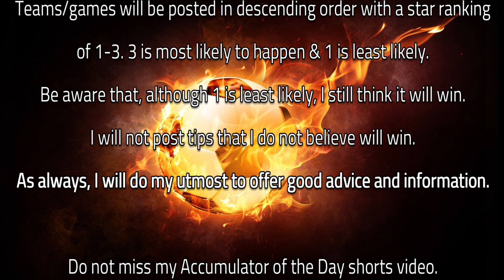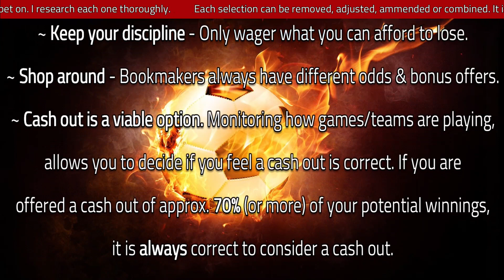⚽Free Football Accumulator Tips 26/08/2023⚽|FOOTBALL PREDICTIONS|BETTING TIPS TODAY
• 00:00 - Intro.
• 00:10 - Info.
• 00:45 - WIN
• 01:10 - General Advice
• 01:35 - Both Teams To Score
• 02:00 - OVER 2.5 Match Goals
• 02:25 - End Info.

IMPORTANT INFO:
On this channel, I aim to provide you with the best service in the fields of betting predictions, betting strategies & betting tips, all for free.
I research all tips myself using form, postion, probability, data available, etc. but having some additional background knowledge from yourself is to your advantage.
These tips/predictions can & should be used as a framework to give you an idea on what to bet on. Each selection can be removed, adjusted, ammended or combined. It is your choice.

I will try to post a number of tips daily:
WIN - Teams in bold to win

I recommend keeping stakes small - I do this for fun & any profit is a bonus.

I may post more than two videos daily (normally an OVER 1.5 Match Goals prediction) so turn notifications on to never miss out.

General Tips/Advice
~ In order to increase your winning chance I recommend 4-5 teams/games max. in each accumulator.
~ Try using only 10% of your cash balance per bet in an attempt to recover potential loss.
~ Keep your discipline - Only wager what you can afford to lose.
~ Shop around - Bookmakers always have different odds & bonus offers.
~ Recognise that profit is good, no matter how small it is.

I will try to post tips at least a day in advance to give you as much time possible to place your accumulators. Regardless, tips will be posted as soon as I possibly can. Thank you for your understanding.

End image by master1305 on Freepik